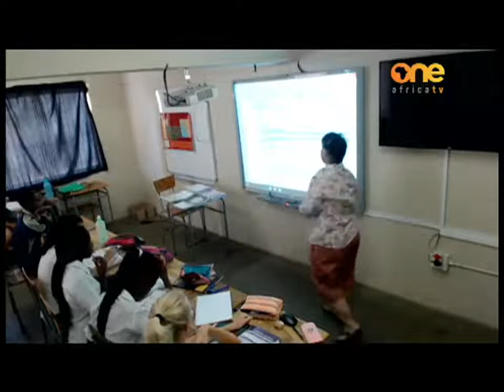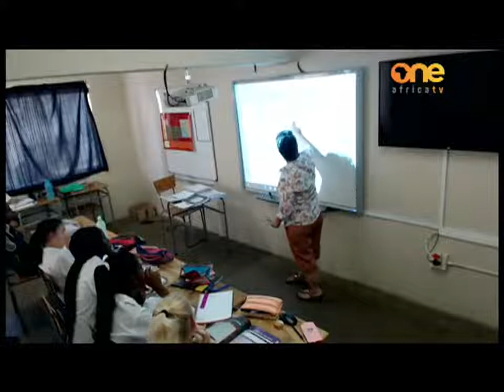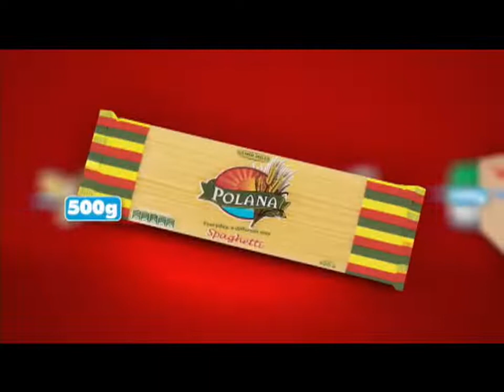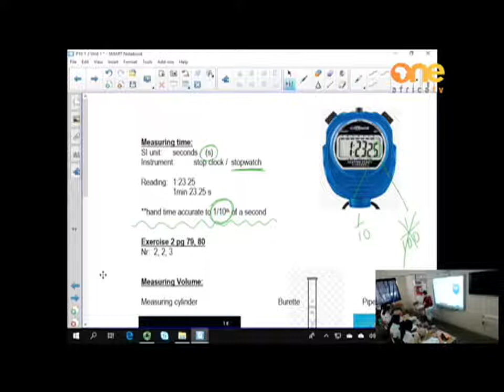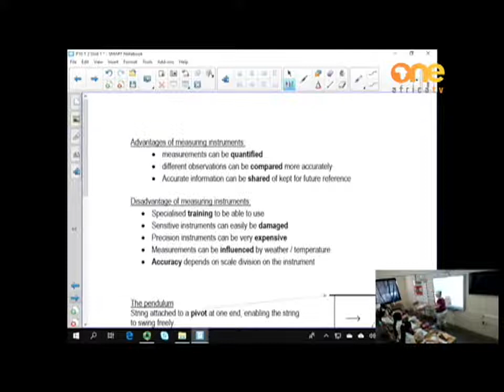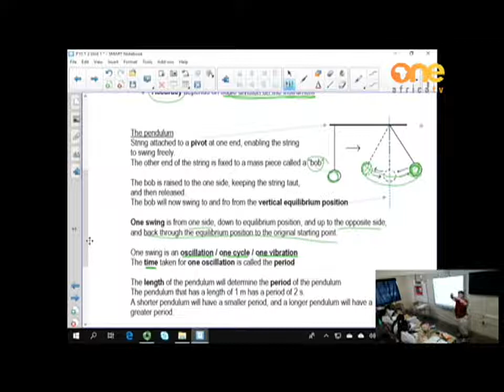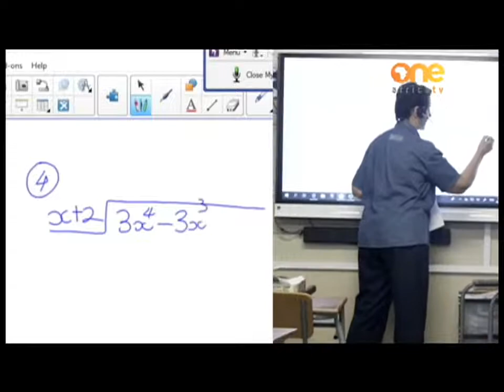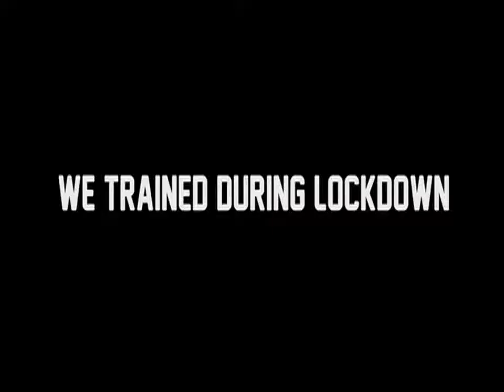LearnOnOne Grade 10, 11, 12 | Physical Science (Length, Time and Volume 1 & 2)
Catch LearnOnOne on One Africa TV, available on DStv (284), GOtv Namibia (90), DStvNow App, App, Facebook, YouTube and Twitter.